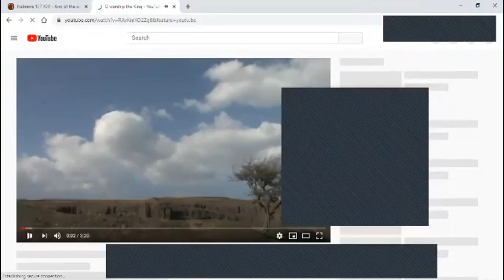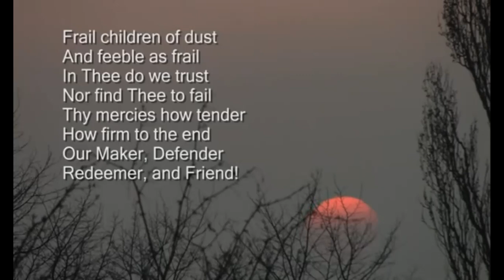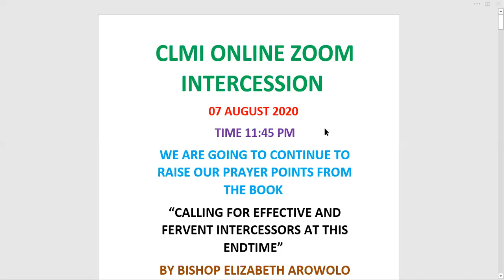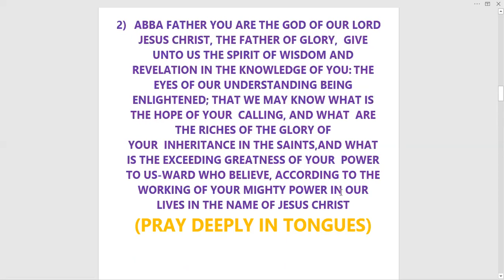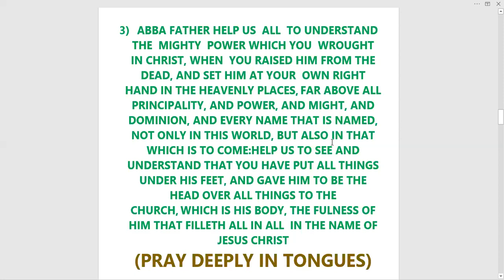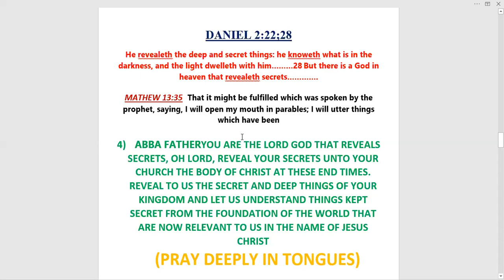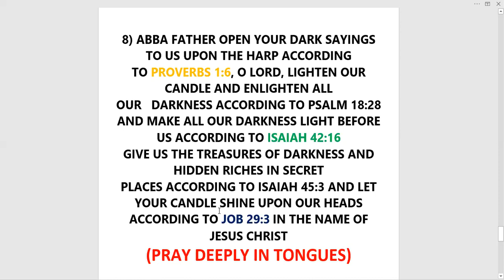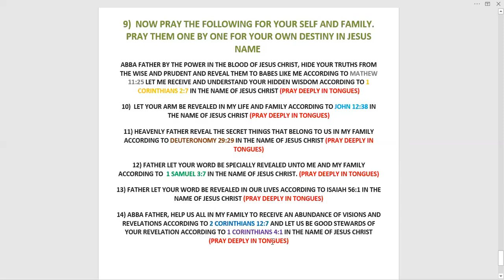Bishop Elizabeth Arowolo CLMI Night Vigil 07 August 2020